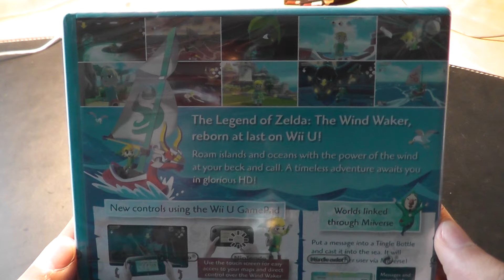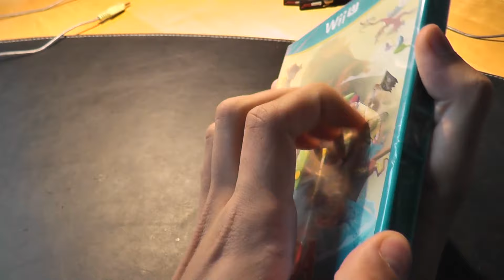Zelda windwaker HD uppackning - S.R.L